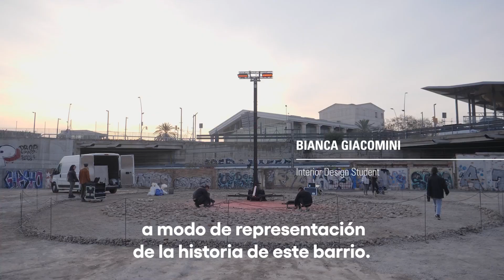LUMINENT - Llum BCN 2024 | IED Barcelona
En els seus orígens, el Poblenou era conegut com a “Taulat”, terme que significa ‘tros de terra de cultiu’, que és justament el que queda ara al solar on aquest cap de setmana s'ha ubicat la instal·lació lumínica “LUMINENT”. La proposta ha tingut per objectiu reconnectar les persones amb la història d'aquest barri i tornar a la seva essència, representant-ne el foc de la història industrial, l'aire de la seva renovació, l'aigua que en voreja les platges, i el fang i la pedra que en sostenen la comunitat.